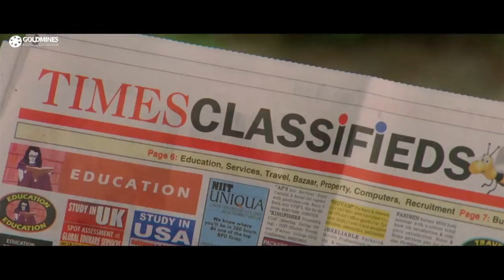पापा की जिंदगी भर की कमाई वरुण ने एक दिन में उड़ाने पर माँ को आया गुस्सा | Race Gurram Movie Part 4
Varun is a youngster from a middle class family. He is passionate about bikes and it's his dream to own a bike. Varun buys a bike and uses it positively to get a job of recovery agent for a bank. It's a prerequisite to have a bike in order to do that job. His bike is stolen during one night and later he traces the stolen bike and realizes that it is with a gang of dope smugglers. Will be be able to recover his bike?

Movie :- Race Gurram (Kurradu)
Starcast :- Varun Sandesh, Neha Sharma, Tanikella Bharani, P. Ravi Shankar